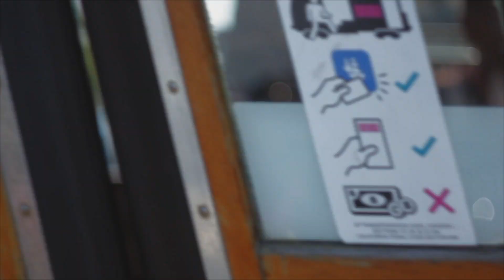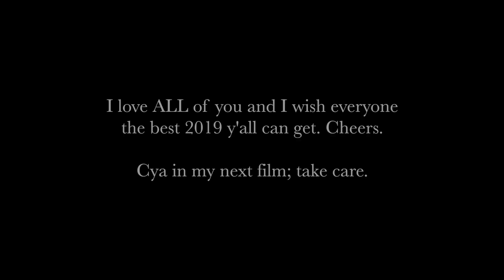MY YEAR 2018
[An OLLIE RITCHIE and SAM KOLDER inspired film]
For the past month, I've been eating away at my mental health getting this project done with many late nights exhausting mornings. Presenting this five-minute montage of everything that I've done for these past twelve months with my friends and family, here's My Year 2018.

I want to thank everyone. I love all of you so much and I couldn't have come as far as I have without the support of all of my friends and family; Choir, Kesem and Scouts included. I'm super glad to have spent my year this way and I'm pumped to see what 2019 has to offer for all of us as a whole.

Shot with a Canon Rebel T2i
Colleen's Equipment: Canon EOS SL2 with a Canon 50mm 1.4 lens

MY LENS: Helios 44M-4 58mm f2 lens

*THIS LENS NEEDS AN ADAPTER TO ALL CANON CAMERAS*

The three people that have inspired me in all aspects of film are all amazing.

Requests

If you want me to make a film for a song you're gonna release, I can do it for you, just ask me what you want with specifications. The same goes for any film requests you have with any specific songs you want, or any events that you would be attending.

Thank you all for the support & the best days ahead of all of you,
-Tyler Griffin, Husky; Redwood Peak